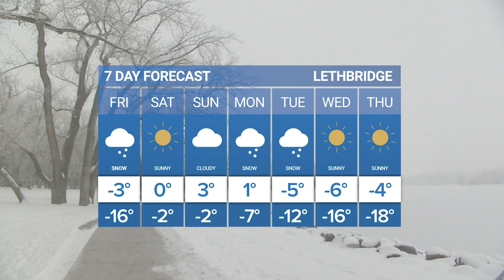Weather Forecast | Friday February 09, 2024 | Jeannette Rocher | Bridge City News